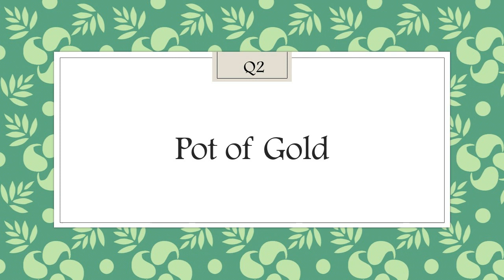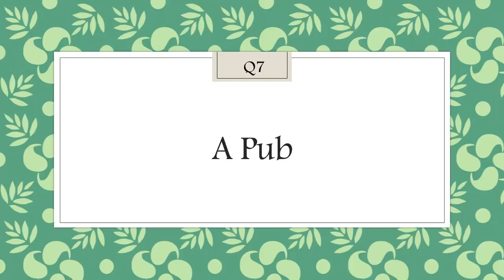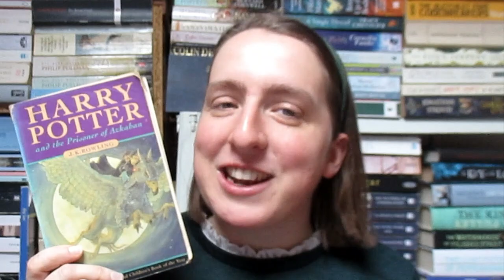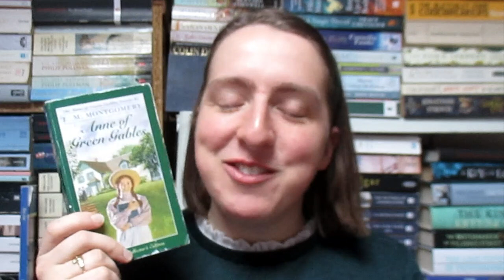St Patrick's Day Book Tag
Lá Fhéile Pádraig sona daoibh/Happy St Patrick's Day to all who celebrate! As many people are aware, this is our national holiday in Ireland where we celebrate all things Irish. So here is a fun little tag video for the day that's in it :-)

(warning please please do not call it St Patty's Day! Paddy's Day is correct. Patty's Day is not right :-P) I saw on Kelly @booksimnotreading's channel - her video

BOOKS MENTIONED:
- The Real Charlotte by Edith Summerville and Violet Martin Ross
- Dominion by CJ Sansom
- The Kiss Quotient by Helen Hoang
- A History of Loneliness by John Boyne
- Harry Potter and the Prisoner of Azkaban by JK Rowling (Harry Potter #3)
- Anne of the Island by LM Montgomery (Anne of Green Gables #3)

THE QUESTIONS:
1. End of the Rainbow: What book did you have a hard time tracking down a copy of?
2. Pot of Gold: When you found that book was it worth the quest?
3. Celebrating a Rich Heritage: Name a book that contains a well-developed culture.
4. Shamrock Shakes: What's your favourite food to snack on while reading?
5. Four-Leaf Clover: Name a book you thought would be "just a generic book," but turned out to be something great.
6. Irish Whiskey: What's your favourite tradition for St. Patrick's Day?
Bonus questions
7. A Pub: Name a Bar or Pub in a book that you’d like to visit.
8. Céilí (KAY-lee): A group of characters you’d like to party with.